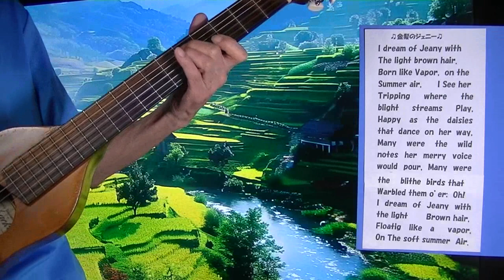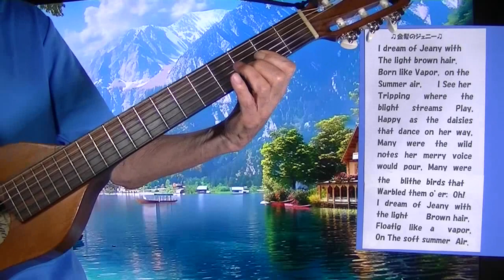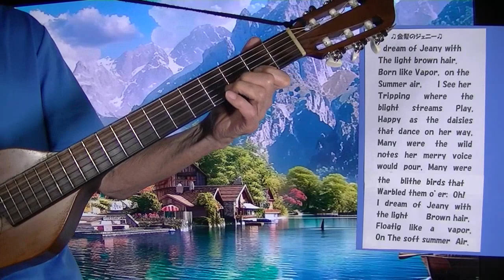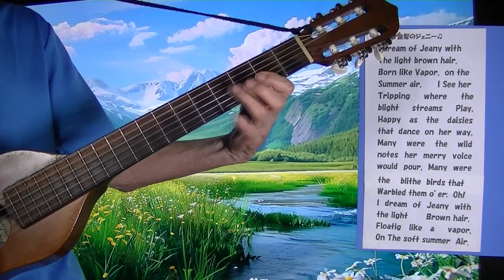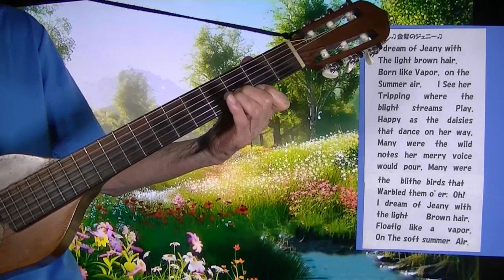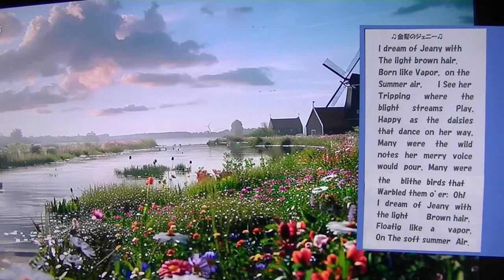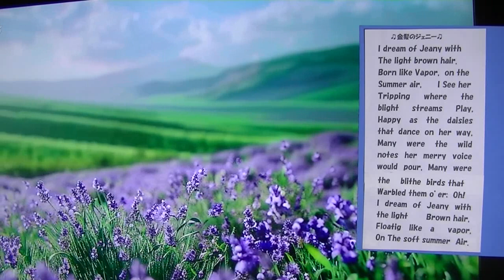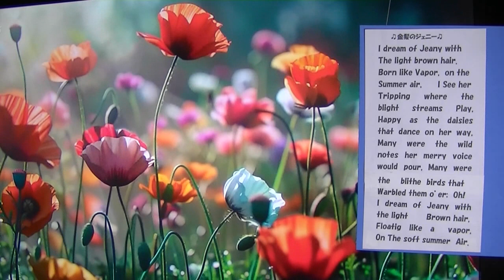03854 ♫金髪のジェニー♫❀Tranquil Tones 7988回視聴２週間前：様のTV映像をback に演奏(^J^)Thank You. ! !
♫夢にみし　わがジェニーは　ブロンドの髪ふさふさと　小川の岸辺を行き　あたりにはひなぎく笑む　たのしき歌　口ずさむ　小鳥の節にあわせて　ああ　夢にみし　わがジェニーは　ブロンドの髪　ふさふさと。
※アメリカの音楽の父といわれている　S.C Foster.作曲の {Jean with the light Brown}金髪のジェニーはフォスターの妻１８２９-１９０３　をうたった曲です　黒沢楽器のミニギターで弾きました　ご視聴ありがとうございます